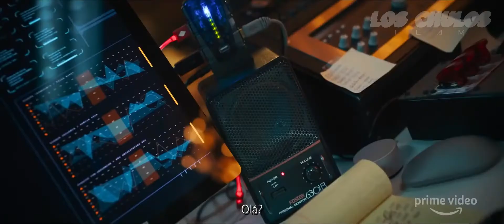Solos | Season 1 (2021) | AMAZON PRIME | Trailer Oficial Legendado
🤩 N O S S A S  S É R I E S 🤩

✅Search Party ✅Grown-ish ✅Light as a Feather ✅Dare Me ✅Dollface ✅Reprisal ✅The Most Dangerous Animal of All ✅Devs
✅Little Fires Everywhere ✅Normal People ✅Gangs of London
✅The Great ✅Alex Rider ✅Quiz ✅The Salisbury Poisonings
✅Die Hart ✅Intelligence ✅Devils ✅When the Streetlights Go On ✅Survive ✅The Stranger ✅Most Dangerous Game ✅Double Cross ✅Little Birds ✅Sløborn ✅We Hunt Together ✅The Mallorca Files ✅The Sounds ✅Partisan ✅Halifax: Retribution ✅Two Weeks To Live ✅White Wall ✅Trickster ✅Helstrom ✅The Expecting
✅Don't Look Deeper ✅Wireless ✅The Sister ✅Fartblinda
✅The Flight Attendant ✅Black Narcissus ✅Professionals
✅Your Honor ✅Shadowplay ✅I Hate Suzie ✅The Watch
✅The Pembrokeshire Murders ✅Bridge and Tunnel ✅Resident Alien ✅The Equalizer ✅Are You Afraid of the Dark? ✅Bloodlands
✅Stanley Tucci: Searching for italy ✅We Children From Bahnhof Zoo ✅Grace ✅Call Your Mother ✅Made for Love ✅Rebel ✅Too Close ✅Cruel Summer ✅Viewpoint ✅Intergalactic ✅The Pursuit of Love
▬▬▬▬▬▬▬▬▬▬▬▬ஜ۩۞۩ஜ▬▬▬▬▬▬▬▬▬▬▬▬▬▬